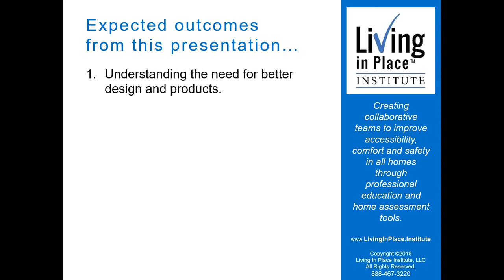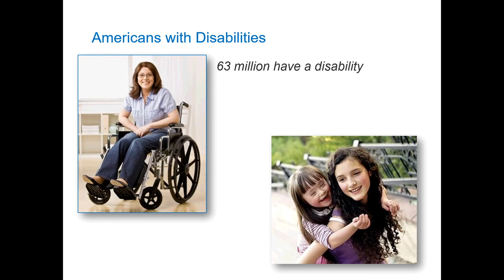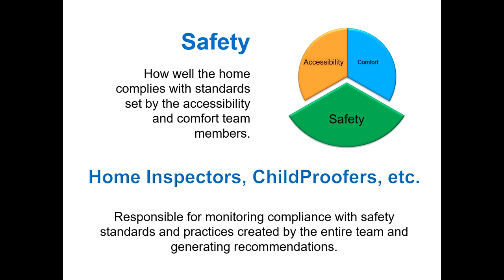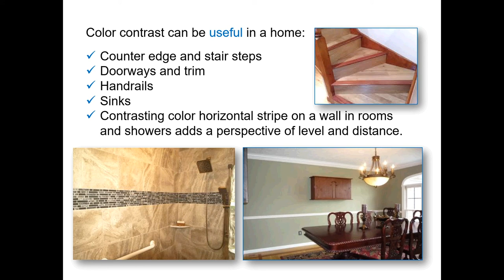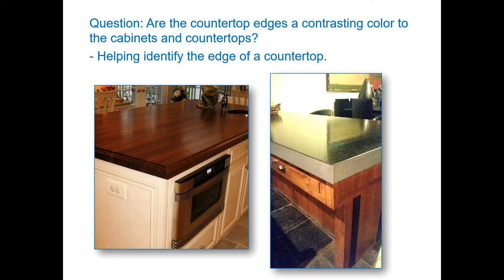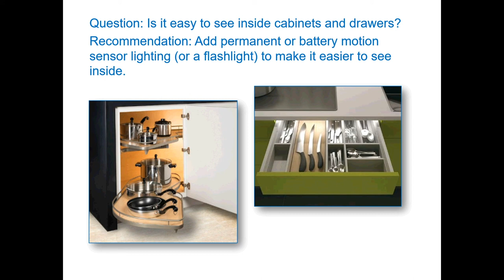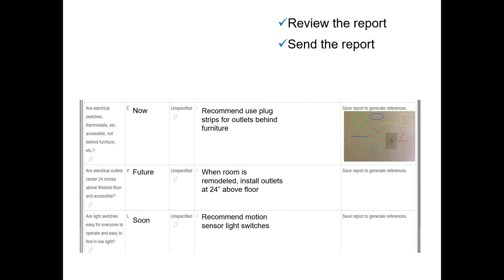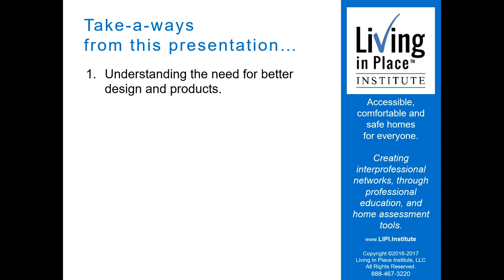2020 Design Webinar: Designing for Independence and Dignity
With the aging population growing and the need to create homes to accommodate long-term living arrangements rising, it is becoming increasingly important to educate ourselves on designing for accessibility, comfort and safety.

Join us as we welcome guest speaker Maria Stapperfenne, a member of the Living in Place Institute advisory panel. She will be educating you on selling design and product recommendations that will allow your customers to gain their own independence and dignity!